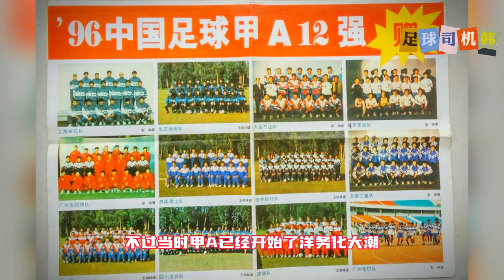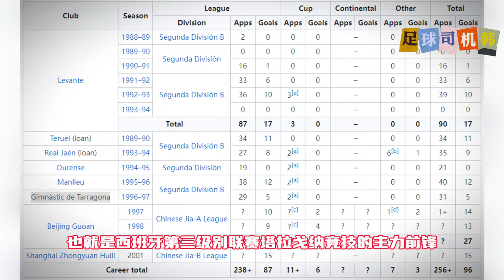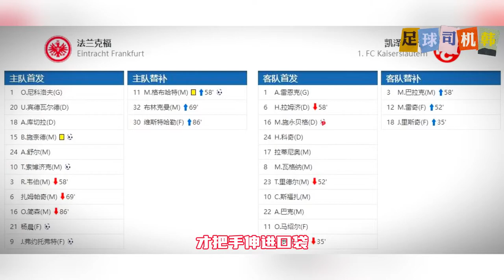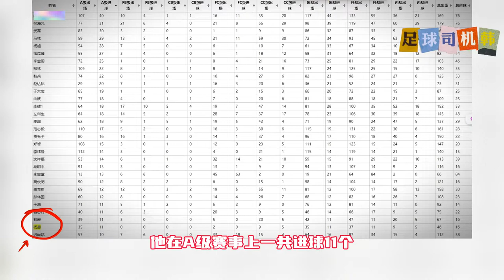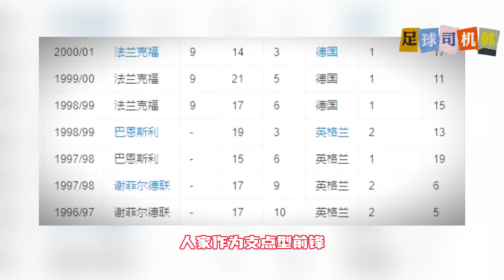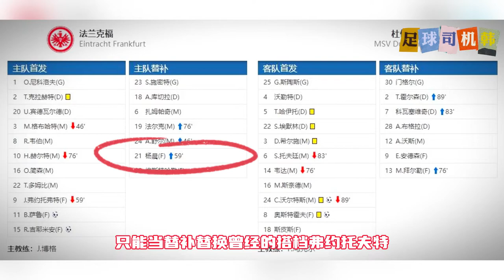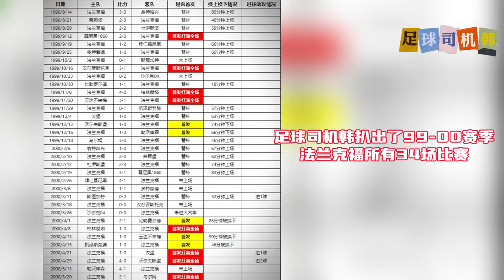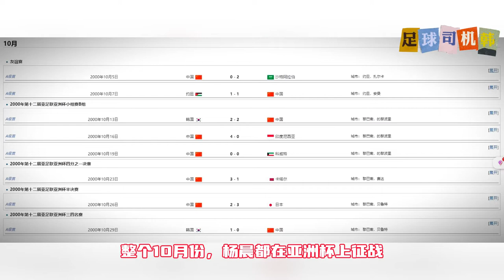杨晨，在国安打替补？在德甲是铁打主力？【足球司机韩】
关于杨晨，有一个挺奇怪的事情，爲叶幺他在国安打不上首发，反而转会到法兰克福成爲了主力前锋？难不成北京国安比法兰克福水平要高上那么一截？我是足球司机韩，今天，应大家的要求，我们一起聊聊杨晨，看看这奇怪的反差是怎么产生的？杨晨在德甲又是怎样的一个级别